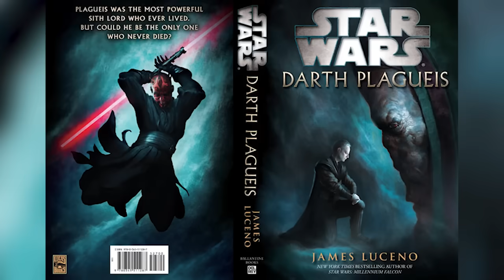THE ACOLYTE FINAL EXPLICADO Capítulo 8 ¡JEDI Y SITH! – Star Wars –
Descubre nuestro final explicado del Capítulo 8 de The Acolyte titulado “La Acolita”, donde vemos el desenlace de esta temporada 1 con el encuentro entre Sol vs Qimir y Osha y Mae en Brendok en un épico combate y revelaciones gordas al final. Algo donde también vemos los movimientos políticos de los Jedi en el Senado con Vernestra Rwoh y sendos cameos con Lores del Sith y maestros Jedi con Darth Plagueis y el maestro Yoda todo para cerrar la serie y plantear una temporada 2 de The Acolyte.

00:00 Introducción
00:47 Aspectos Generales
05:24 Acto 1
8:09 Acto 2
12:39 Acto 3

¿Cuál fue tu momento favorito del capítulo 8 de The Acolyte? Aquí un video que seguro te interesará: The Acolyte Capítulo 7 Todo Explicado
y también en los comentarios con sus preguntas para el video del próximo DOMINGO usando el PreguntaDelDia ! Aquí nuestro botón de miembros para apoyar este canal
Una historia donde te contamos todo lo que vimos después del esperadísimo estreno de The Acolyte en su capítulo 8 en su temporada 1 con el encuentro entre Sol vs Qimir y Osha y Mae en Brendok en un épico combate y revelaciones gordas con Plagueis y Yoda al final.